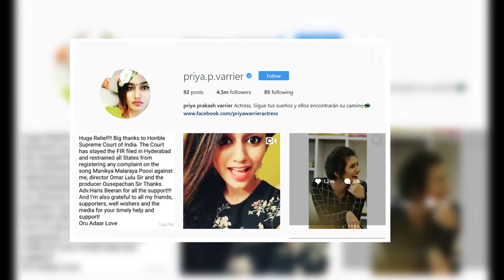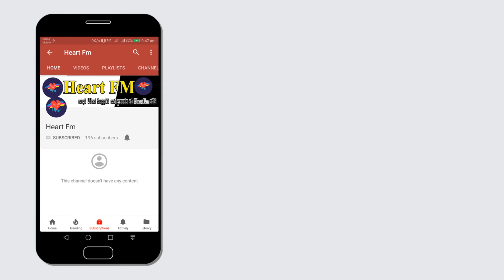ඇස් ගහලා වෙඩි තියලා ලෝකයම දිනාගත් පුංචි කෙල්ල නැවතුණු තැන